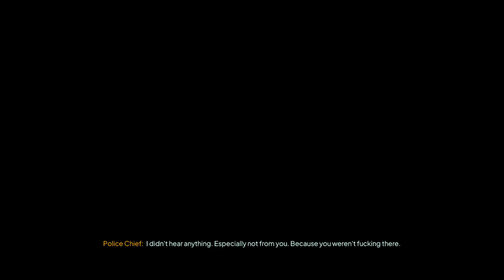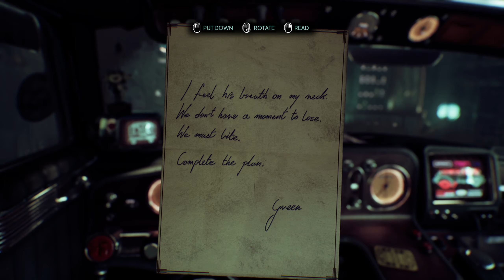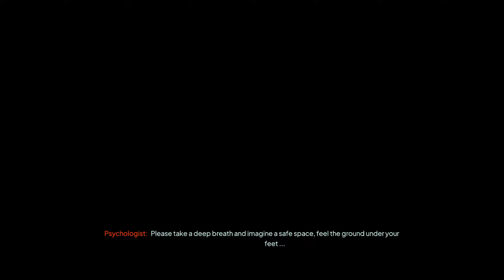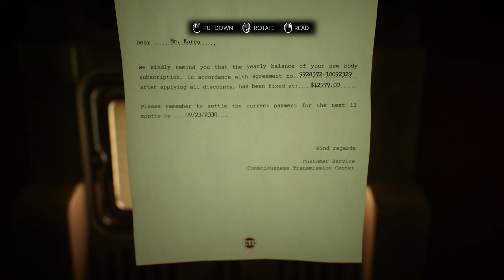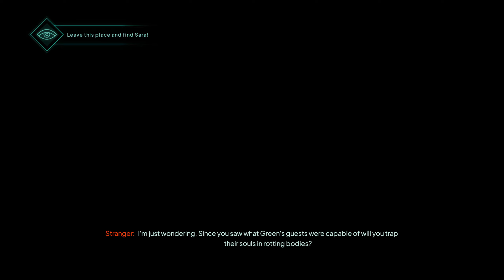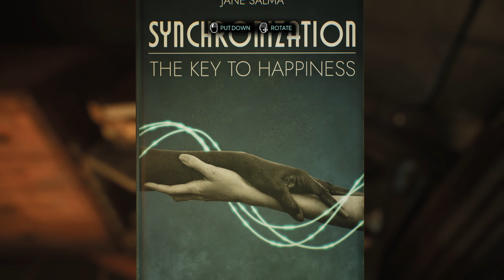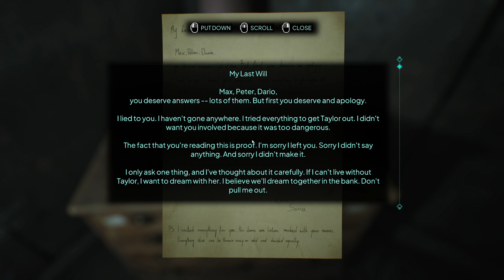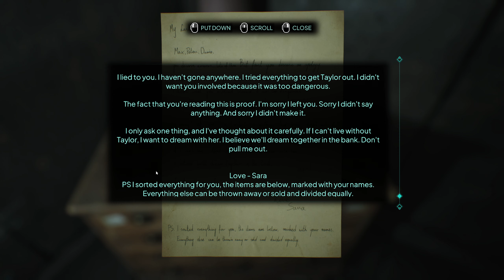The Story Getting More And More Interesting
We are back trying to solve the the murder behind green and the rest who who was in the ship, and i gotta say. It's getting more intereesting the deeper we go!